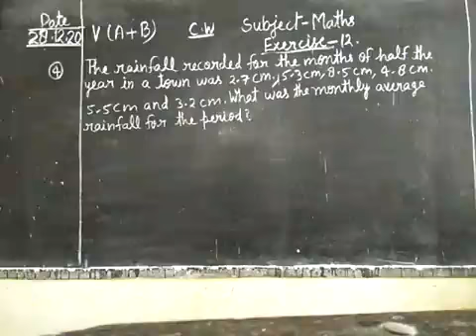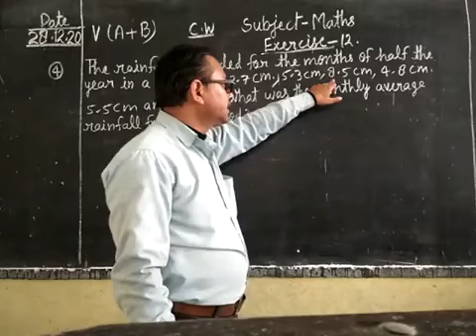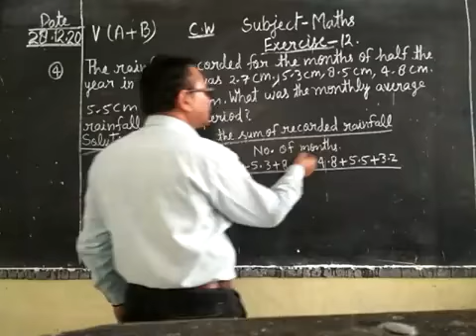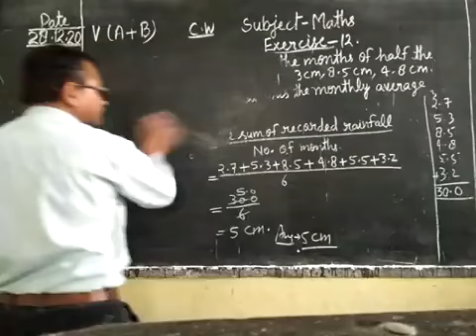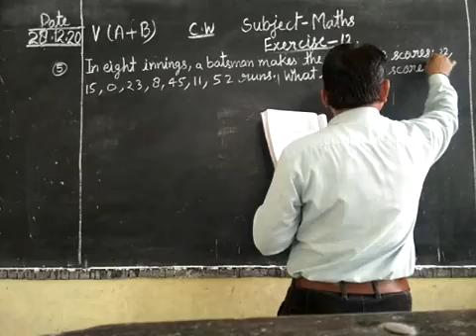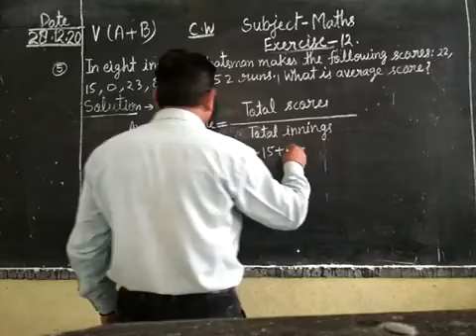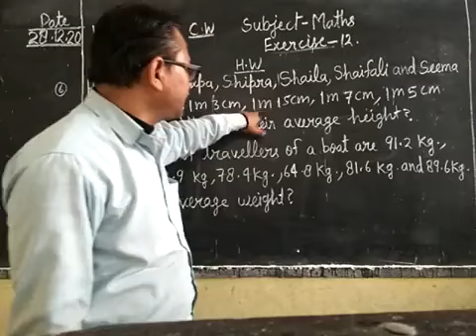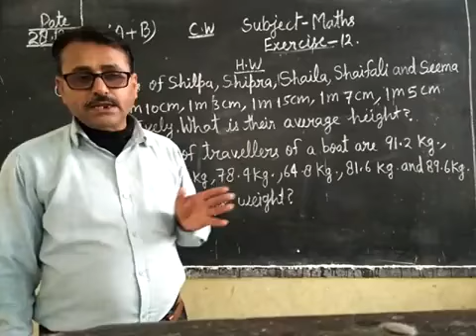Date-26-12-20 Class -5th (A+B) Subject -Maths